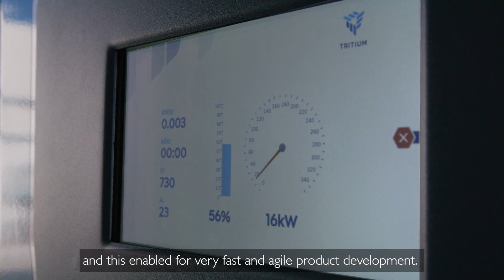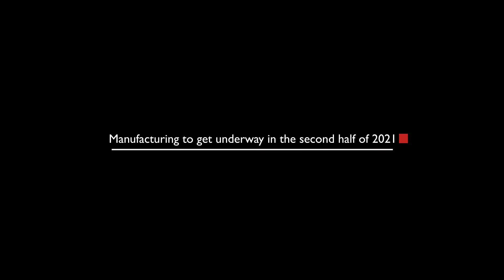Behind the Wheel: An electrifying partnership – CNH Industrial and Nikola Corporation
Discover what happens when two of the world’s most innovative companies join forces to tackle a major challenge together. The ultimate goal of the partnership between CNH Industrial and Nikola Corporation is to develop and produce a complete line-up of zero-emission heavy-duty trucks. The greatly reduced carbon footprint will provide concrete environmental benefits thereby contributing to a cleaner, greener future. In this latest episode, we go behind the scenes with the teams who are working on turning that vision into reality.